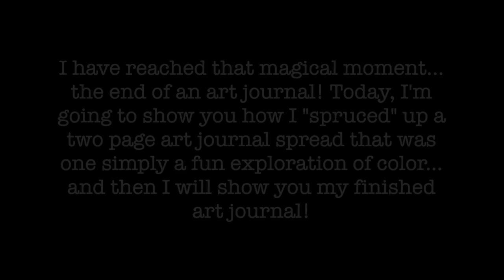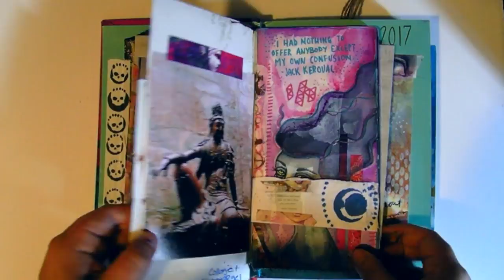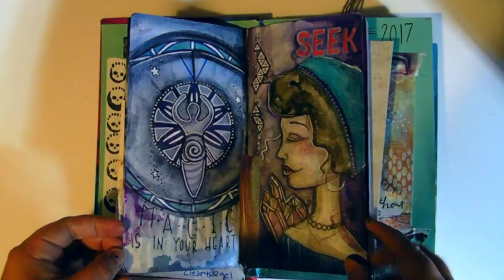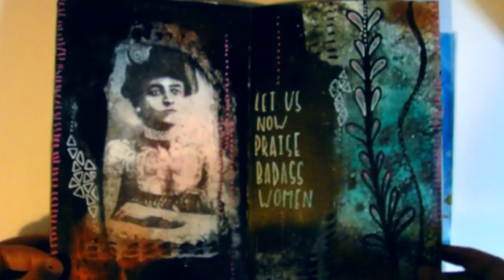"Use Your Wings" + Art Journal Flip Through with Cristin